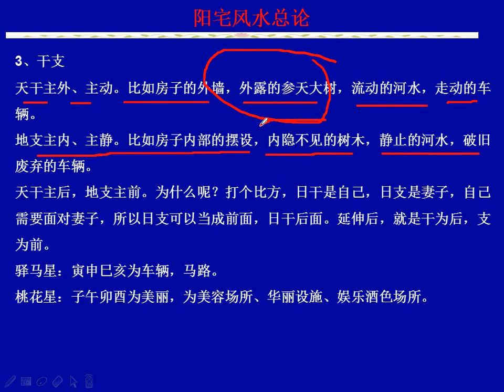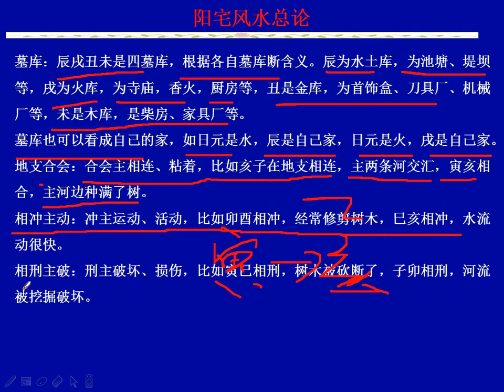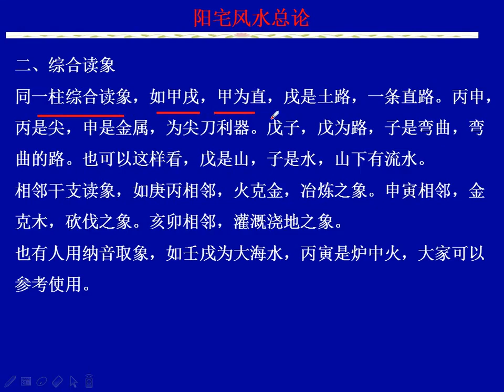阳宅风水总论 八字实战课程 第（255）课